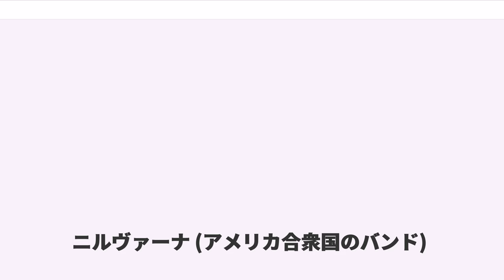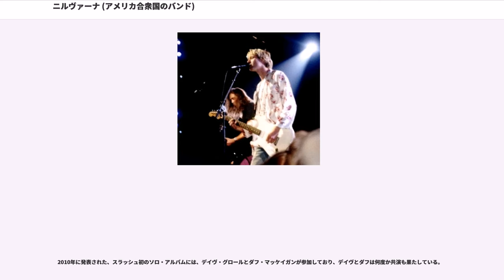ニルヴァーナ (アメリカ合衆国のバンド)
ニルヴァーナ（）は、アメリカ合衆国出身のロックバンド。

1989年にアルバムデビュー。1991年に発表した2ndアルバム『ネヴァーマインド』の驚異的な大ヒットにより、世界的なグランジ・ムーヴメントを捲き起こした。バンド名は、仏教用語の「涅槃の境地」に由来する。

全世界のトータルセールスは、約7500万枚以上。1996年『グラミー賞』受賞。

ワシントン州のアバディーンでリードシンガー／ギターのカート・コバーン、ベースのクリス・ノヴォセリック、そしてドラムのアーロン・バークハートによって1987年にバンドを結成。バンド名は、フィーカル・マター、セルアアウツ、スキッド・ロウ、ペン・キャップ・チュー、テッド・エド・フレッドといった変遷を経て、最終的に「ニルヴァーナ"-Nirvana"」（＝涅槃）に落ち着いた。

ドラマーが安定せず数回メンバーチェンジを繰り返し、やがてチャド・チャニングに落ち着く。

1980年後半のグランジシーンにて存在感を増しつつあったニルヴァーナは、1989年に独立レーベルであるサブ・ポップと契約を交わし、彼らの最初のアルバムである『ブリーチ - "BLEACH" - 』をリリースした。バンドのメイン作曲者であったカートは、次第に"静かなヴァースと激しいヘビーなコーラスの繰り返し"というダイナミックな対比という手法を確立していく。それからほどなくして、技術的な問題からカートはドラマーのチャド・チャニングを解雇する。その後、オーディションを経てデイヴ・グロールをドラマーに迎え、よく知られたメンバーが顔をそろえることとなる。

1990年に、メジャーレーベルであるゲフィン・レコードと契約。1991年に発表した2ndアルバム『ネヴァーマインド - "NEVERMIND" - 』はBillboard 200で1位を記録、MTVではシングル「スメルズ・ライク・ティーン・スピリット - "Smells Like Teen Spirit" - 」がリピートされるなど、当時のアメリカ音楽界に衝撃を与え、ヘヴィメタルから一夜にしてグランジが新たなトレンドとなった。ニルヴァーナを筆頭に、パール・ジャムやアリス・イン・チェインズ、サウンドガーデンなどのグランジバンドは新たな若者達のヒーローとして祭り上げられた。
カートのヘロイン中毒という問題を抱えていたバンドは一時活動麻痺の状態となり、1992年にコンピレーション・アルバム『インセスティサイド - " Incesticide " - 』を発表することとなった。続く1993年には、ニューアルバム『イン・ユーテロ - "IN UTERO" - 』を発表している。予想された程の売れ行きではなかったが、アメリカとイギリスのチャートのトップにランクインした。

ドラッグにのめり込んでいたカートは、自殺未遂や奇行を繰り返していた。最後の40日間でも、ドラッグの購入、自殺未遂などがあり、ついには1994年4月5日にシアトルの自宅にてショットガンで頭を撃ち、自殺。

カートの死後、ライブ版を含む何枚かのアルバムがリリースされている。2人の残ったメンバーであるグロールとノヴォセリック及び妻のコートニー・ラブは、レア音源やリリースされていない曲の発表に関する問題で激しく議論した。2002年10月29日に法廷で決着がつき、ヒット曲やカート生前最後のレコーディング音源である未発表曲「"You Know You're Right"」を含むアルバム『ニルヴァーナ - "Nirvana" - 』が発表された。

ニルヴァーナの解散後、デイヴはフー・ファイターズ (Foo Fighters) を結成し、2011年に発売された『ウェイスティング・ライト -"Wasting Light"-』はバンド初のBillboard 200での1位を獲得するなど、今も活動している。一方、クリスはスウィート75 (Sweet 75)、アイズ・アドリフト (Eyes Adrift) というバンドを結成したが、近年は政治・執筆活動に専念している。

2012年12月12日に、ニューヨークで行われた...